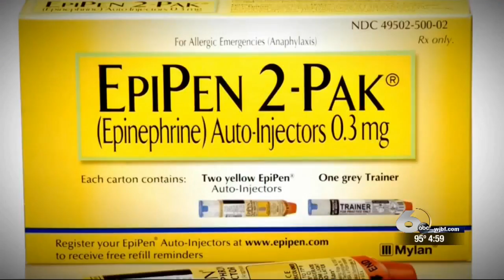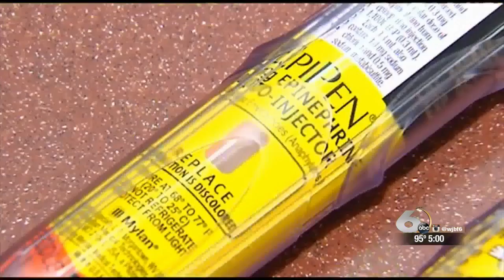Soaring cost of EpiPens forcing some to make difficult decisions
The price of EpiPens has risen 550 percent since 2009, which is causing financial strain for some and even putting lives on the line.